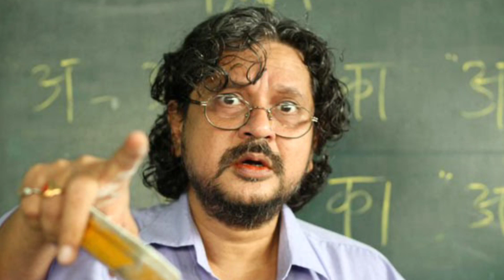રતન ટાટાએ દરેક માતાપિતાને સંતાનોના વિકાસ માટે આપેલ 12 સૂચનો - આ સંતાનોને સમજાવો - શ્રી ગિજુભાઈ ભરાડ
🙏નમસ્તે મિત્રો,  "ગિજુભાઈ ભરાડ" યુ-ટયુબ ચેનલમાં આપનું સ્વાગત છે. અમારી ચેનલમાં દર સોમવાર અને ગુરુવારે એક જીવન પ્રેરક વાર્તા અપલોડ કરીએ છીએ જે સાચા અર્થમાં બાળકો, યુવાનો અને વડીલોને જીવન માર્ગદર્શન આપે છે.
➡️ઉપરાંત અમારી ચેનલ માં પરીક્ષા ની તૈયારી ને લગતા વિડિયોઝ, શિક્ષણની નવી દિશાના વિડિયોઝ અને મહાન વ્યક્તિઓના જીવન ચરિત્ર ઉપરના વિડિયોઝ મળતા રહેશે.